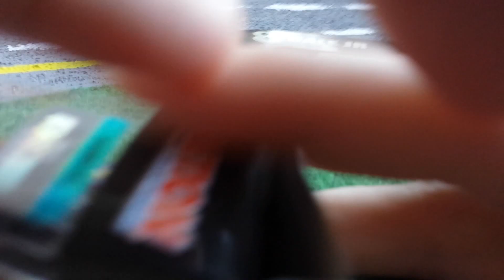Dale Earnhardt Jr #8 / Matt Kenseth #20 (NASCAR DIECAST)